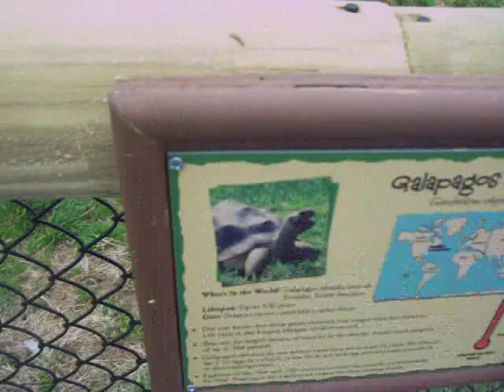Safari Video 3